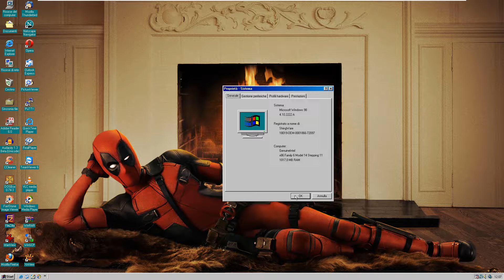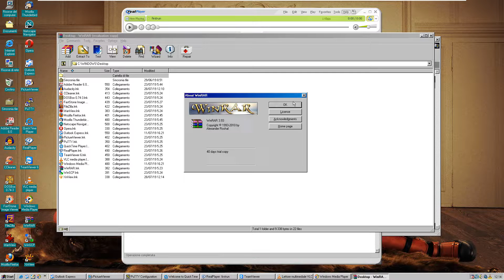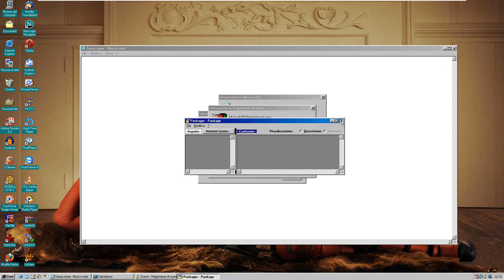Windows 98 Second Edition (Italian) in VMware Workstation Pro!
Product key: BYBBY-3WWCJ-7BQF3-CVCXD-DFK7Q